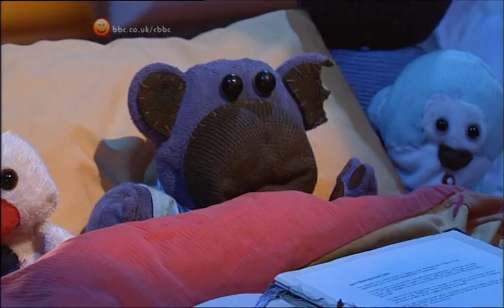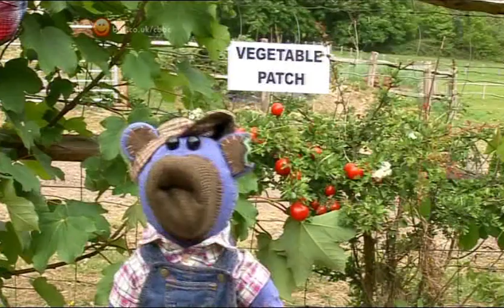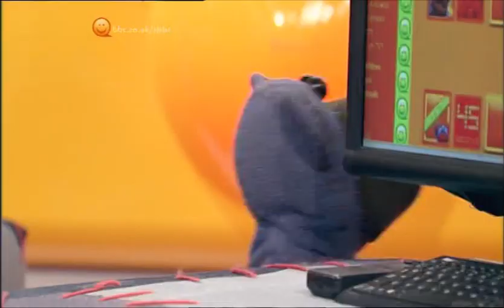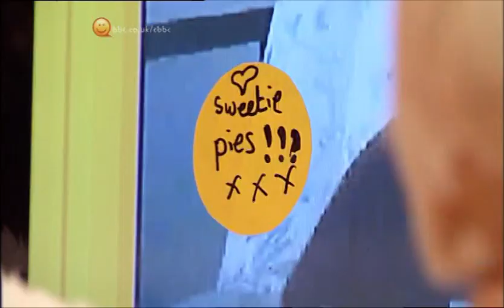Smile 5th August 2007